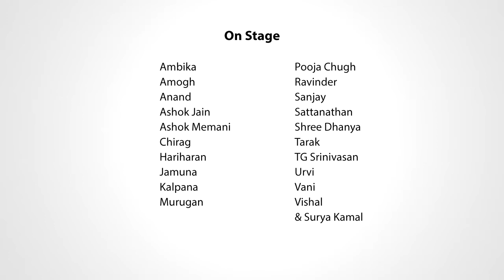BNI Synergy singing video 2016